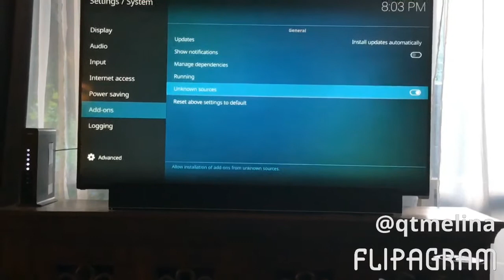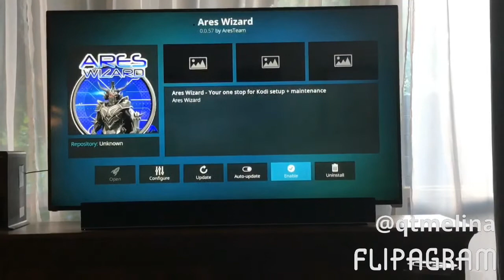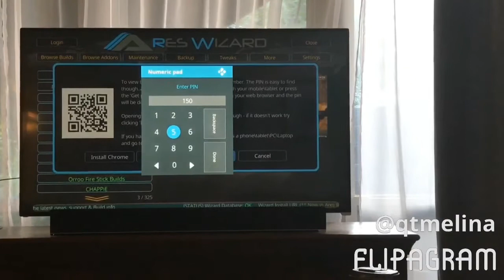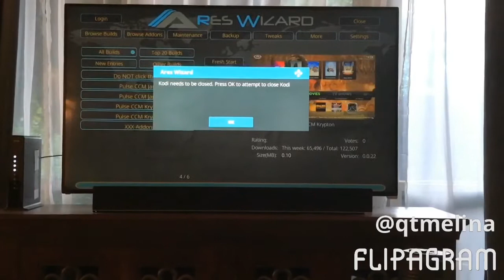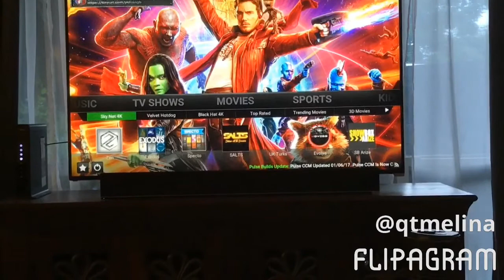Update/fresh start on Ares Wizard Pulse CCM on Kodi 17 krypton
Sorry for the whining dog in the background! Fml. Hope this helps you in doing the fresh start and finding Ares again.